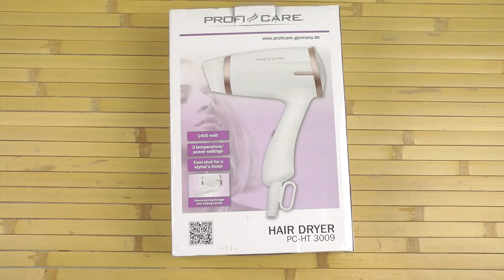Распаковка PROFICARE PC-HT 3009 White